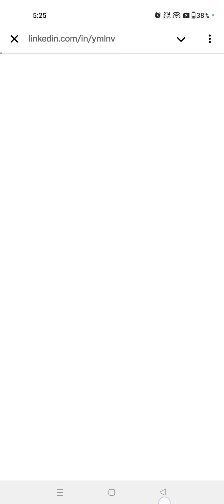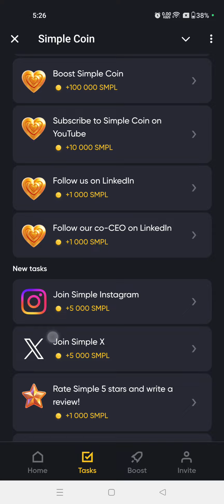13 October Simple Coin Gift Code | Simple Coin Promo Code 13 October|Simple Coin Promo Code Today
13 October Simple Coin Gift Code | Simple Coin Promo Code 13 October|Simple Coin Promo Code Today

Simple Coin Promo Code 13 October 30,000 SMPL
Simple Coin New Strategy chance to win $1000
Simple Coin withdraw process
Simple coin Auction